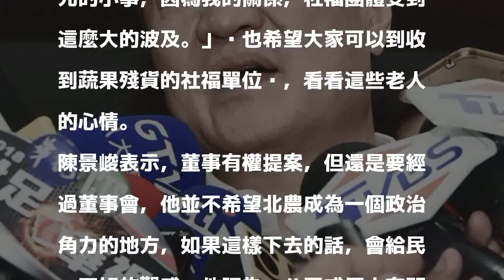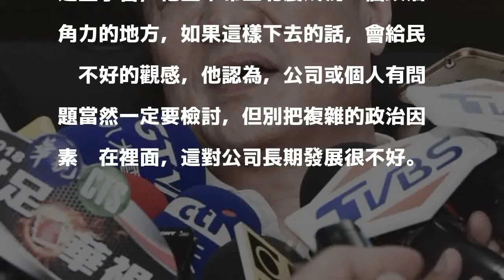送菜風波將撤換吳音寧？陳景峻：不希望北農成政治角力之地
〔記者楊心慧／台北報導〕台北農產運銷公司總經理吳音寧被控用公帑將蔬果殘貨送自家彰化社福團體，她下午召開記者會說明整件事，強調北農是民間公司，一切都合情合理合法；外界關注北農今下午的董事會，吳音寧是否會被撤換，陳景峻被問到相關問題，他強調不希望北農成為一個政治角力的地方。

發表評論評論如下。